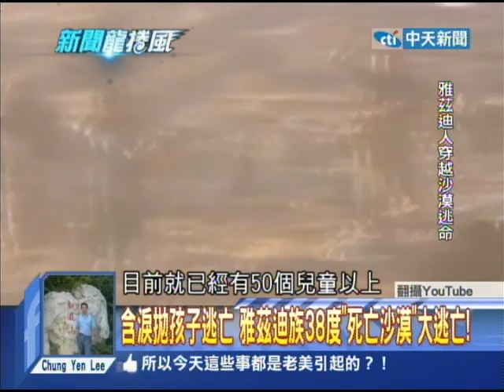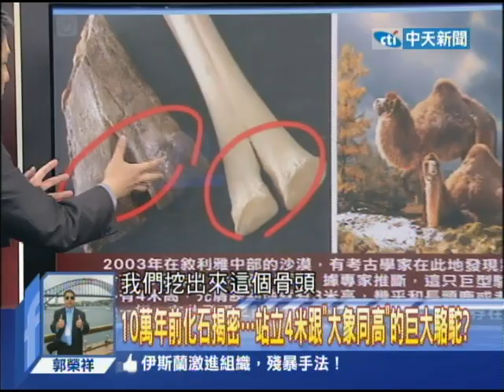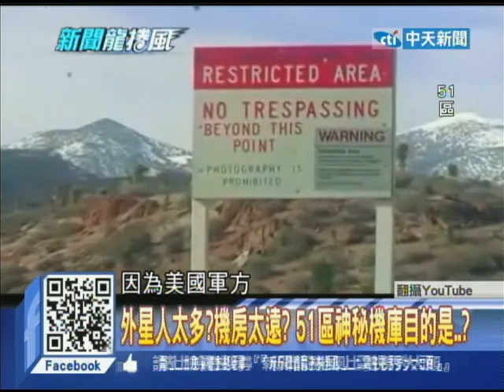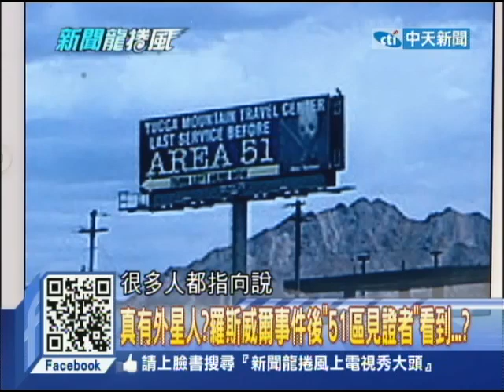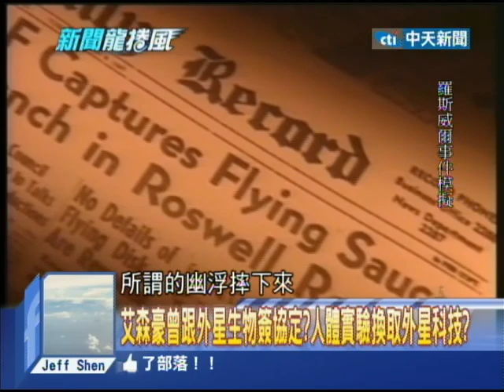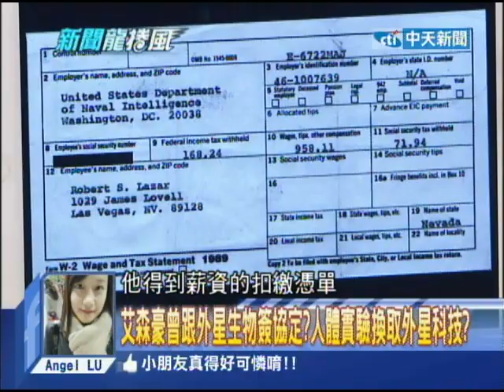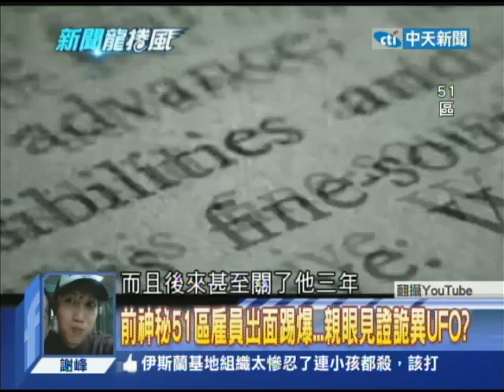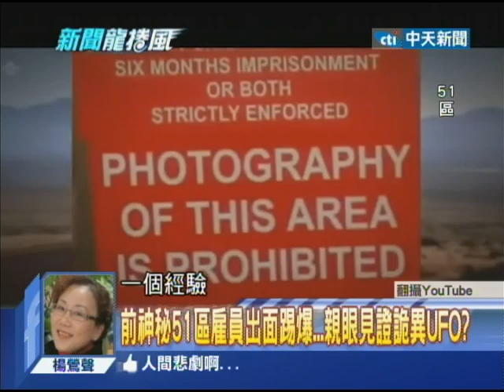2014.08.12新聞龍捲風part1 地表100度煉獄 猶如烤箱把人「烤熟」的死亡沙漠！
現在在中東地區，ISIL他們已經建國了，成立一個伊斯蘭國，但是他們對其中一些少數民族進行迫害，而那些少數民族怎麼辦呢？只能穿越那恐怖的沙漠...